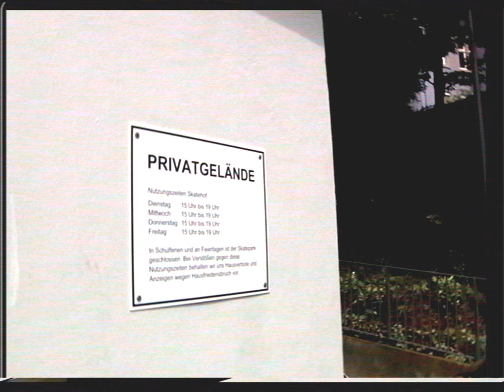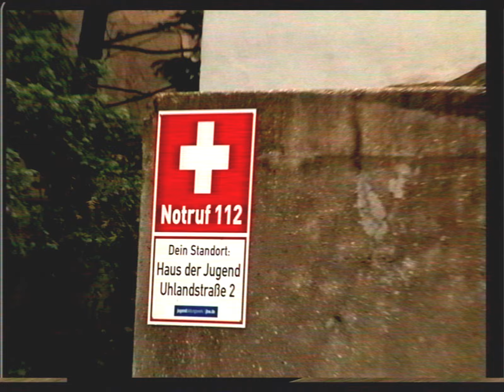Raw Sienna - California (Official Video)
Our summer of sound starts with our new single "California" recorded in 2023. Time to embrace the skate-punk.

Our new single "California" out now!

MUSIC VIDEO
All recording done by the band.

LYRICS
Wake up in the middle of the night
And I am stuck in a fucking nightmare
Red wine in the living room, depression and no bedroom party

I'm not in California (oh oh)
Stuck in my head (oh)
Stuck in my head
And it feels like I'm away
From the sun and palisades
Oh California (uh uh)
Oh California... today

(Hey boy)
I need some money in my pocket
Throw away all these fucking pills
Fucking pills, fucking pills
Hey doctor I'm a bloody mess
Hey doctor I didn't sleep for hours (for hours)

Oh California today

Thrown away like wasted flowers
Like trash in a backyard corner (oh oh)

Not in my head

I'm not coming back today
To California (uh uh)
To California

Produced by: Stefan Walter & Jason Perry
Recorded at ToolHouse Studios.

Written by:
-Fabian Sommerhalter
-Paul Wilker
-Luca Fierravanti
-Alexander Schorn
-Noah Fierravanti
-Jason Perry